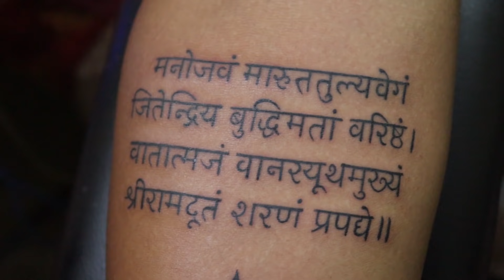Roshan Tripathi New Tattoo || Sachin's vlog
👉 Roshan Tripathi new  tattoo

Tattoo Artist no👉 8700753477